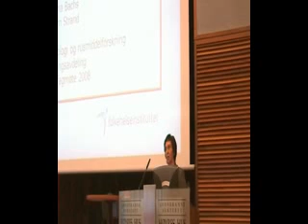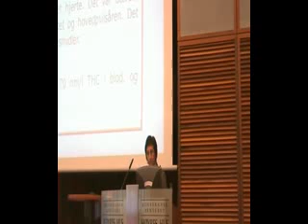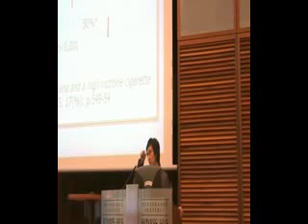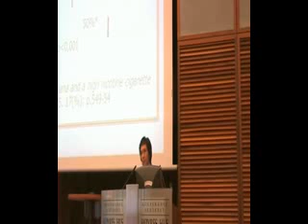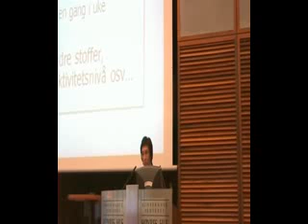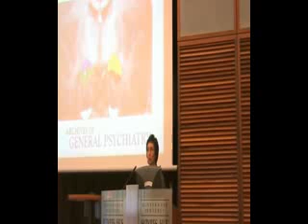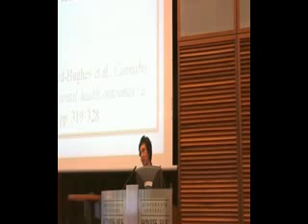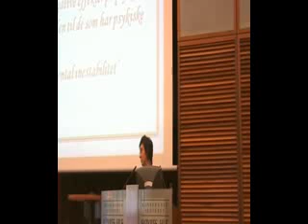Liliana Bachs, overlege, Nasjonalt folkehelseinstitutt - Vet vi alt om cannabis' virkninger?